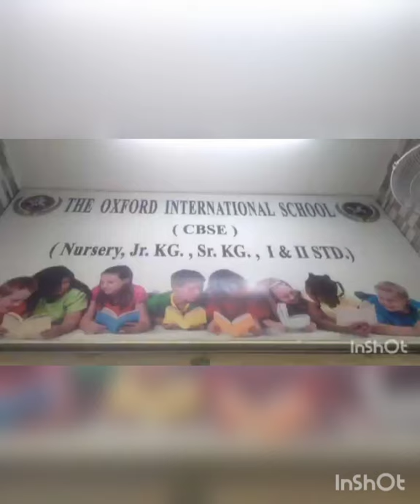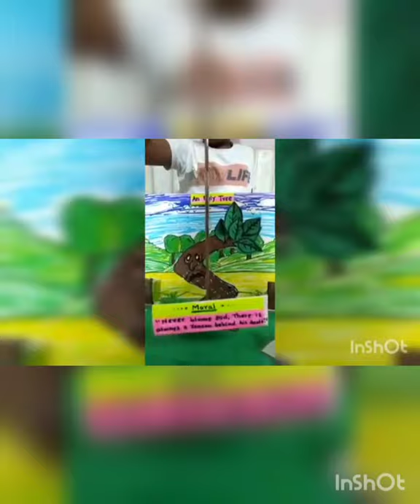Standards 1st - 6th English Story Narration 😊